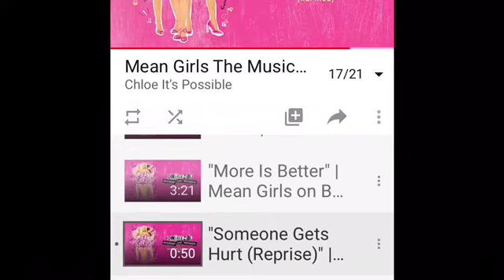Someone gets hurt reprise (Janis) drama club